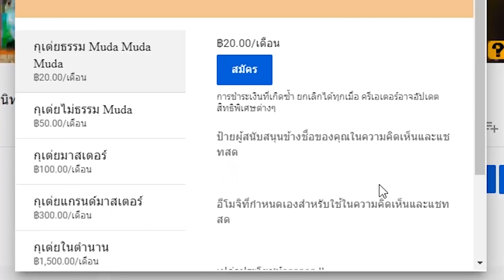10 ตัวละครที่ไม่ควรตายจากโทริโกะ (สปอย)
00:00 สมัครสมาชิกช่องกันเถอะ
02:05 อิจิริว
04:24 ชิเงมัตสึ
06:36 จิโร่
09:15 ฟรอเซ่
11:09 มิโดระ
12:28 ทอมมี่ร็อด
13:56 อาชารูดี้
15:47 ดอน สไลม์
17:18 เซน
18:18 เชฟเงิน กากะ